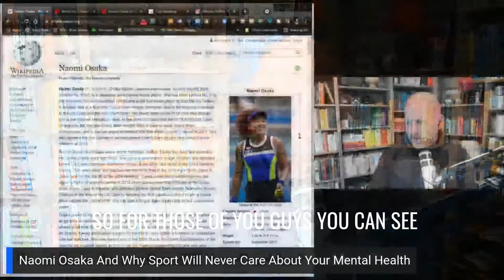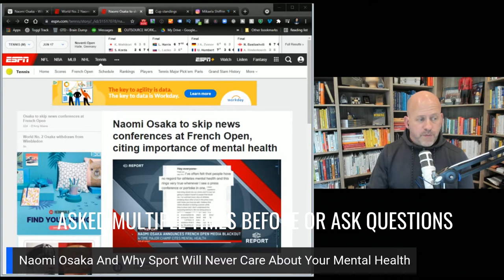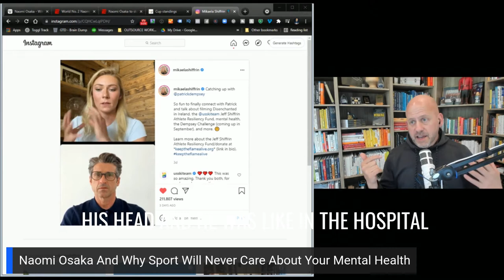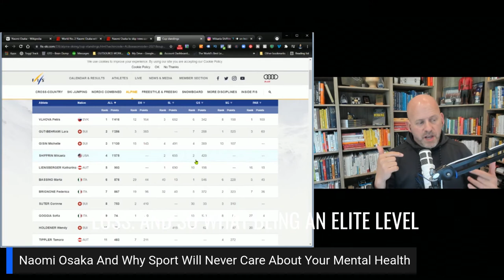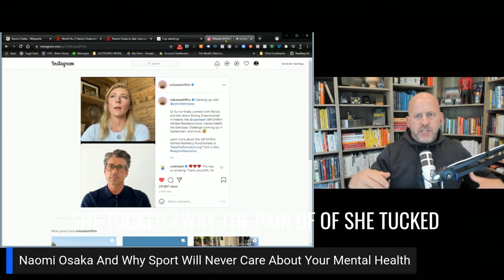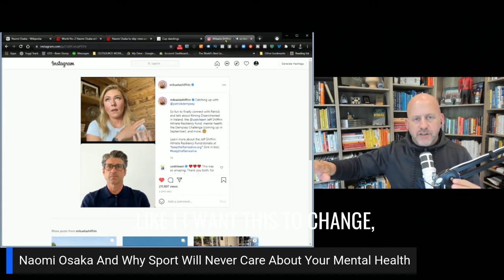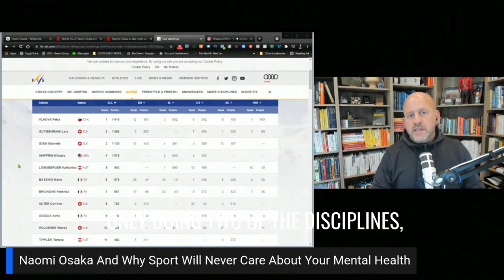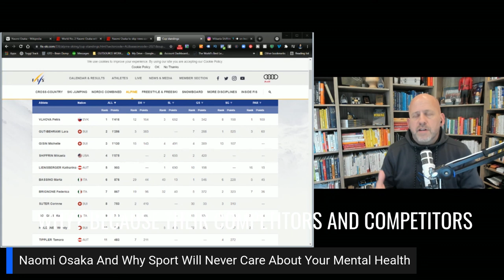Naomi Osaka And Why Sport Will Never Care About Your Mental Health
The discussion around mental health and athletes got even muddier when Naomi Osaka cited her mental health and bouts of depression as her reasons for not attending post-match press conferences.  She has since withdrawn from Wimbledon to have some personal time and time with her family.  Today, we will discuss why sport, truly, will never care about an athlete’s mental health. (And why that is the fault of athletes and not the sport).  This is a difficult topic so come with an open mind.

Olympian Jonathan Edwards is the creator of the Athlete Breakthrough Blueprint. The premier mental performance program for aspiring athletes with big dreams.  Do you have an athlete with big dreams?  Maybe they want to compete in the Olympics.  Or a Grand Prix.  Or maybe they want to compete in college?  Then The Blueprint may be just what your athlete needs.  It’s a twelve week program that helps an athlete understand EVERYTHING they need to understand in order to reach their goals in sports and life.

Jonathan has become the pre-eminent voice helping young athletes achieve BIG dreams. To learn more about the program you can go

Do you have an athlete who struggles with Negative Thoughts?  Did you know that even the best athletes struggle with negative thoughts even in their best moments?

For parents AND athletes Jonathan has put together a free course that reveals the Three Key Abilities every athlete must have in order to succeed: Get a free course

Be sure to join our Private Facebook Group: Raising High Performing Athletes by clicking